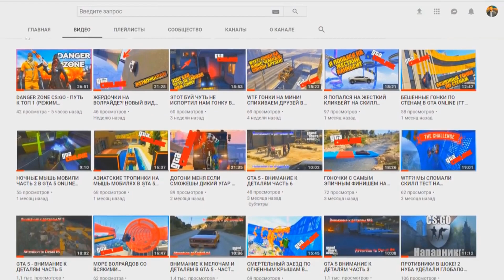НЕРЕАЛЬНЫЙ ПОБЕГ из Дома! Играю за ребенка В GTA 5 МОДЫ! ОБЗОР МОДА GTA 5 (GTA 5 Mods)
►В ЭТОМ ВИДЕО Вы Узнаете Как играть за Младенца, малыша или ребенка в GTA 5 ( ГТА 5 )... Играю за ребенка в ГТА.

Raily ( Райли ) / gta // gta 5 гта 5 gta v играю в gta 5 играю за ребенка gta 5 gta5 как играть за младенца гта 5 как играть grand theft auto 5 grand theft auto v